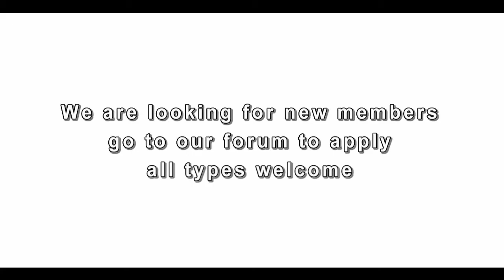Small Edit From Void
We are i need of more good players and good editors please join now! follow this link to join us today or just link us to an edit or clips from you on your channel.

Source(s):